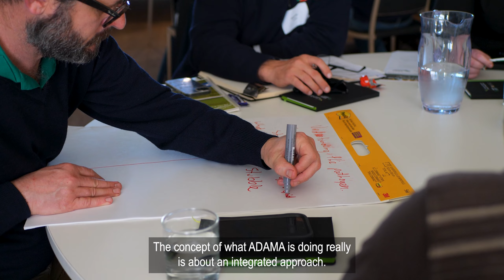Southern WA Barley Disease Forum 2023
Barley disease outbreaks were widespread throughout the 2022 season in WA. This GRDC forum, coordinated by the Centre for Crop and Disease Management and the Stirlings to Coast Farmers, aimed to provide valuable information on the latest advancements in barley disease management and explore future opportunities for growers and advisers in the area.

Hear from numerous speakers from the event about their key takeaways and messages they had to share.